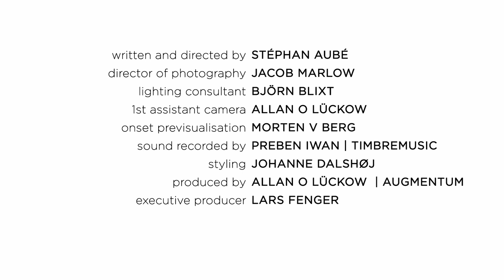HINDEMITH | SONATA FOR VIOLA · LISE BERTHAUD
Paul Hindemith
Sonata for viola solo op. 25 No.1 (4th movement)
Lise Berthaud, viola

written and directed by Stéphan Aubé
Jacob Marlow · director of photography
Björn Blixt · ligthing consultant
Allan O Lückow· 1st assistant camera
Morten V Berg · onset previsualisation
sound recorded by Preben Iwan | TimbreMusic
Johanne Dalshøj · styling
produced by Allan O Lückow | AUGMENTUM
Lars Fenger · executive producer
Jon Angelo Gjetting · compositing
André Kronsted Holberg · architectural and compositing artist
Niels Valentin · matte artist
Kim Hansen · background pictures
Hervé Champeaux · snow balls graphic designer
Torben Rohde · still photographer
a special thanks to
Tabea Keil
Ron Fischer
Henrik Jongdahl and the students of KTS
equipment and facilities provided by MoCopenhagen
© Louisiana Museum of Modern Art